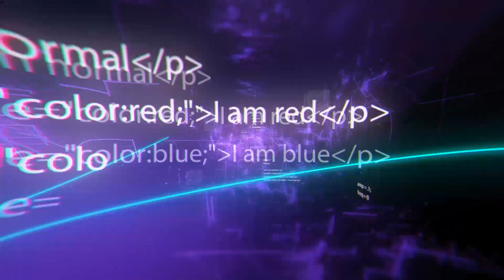Coolest House Tools That Are On Another Level